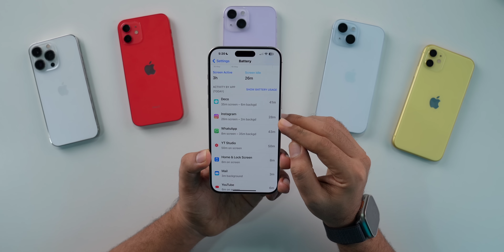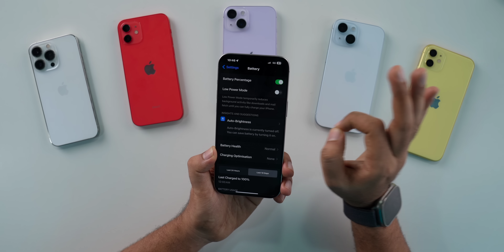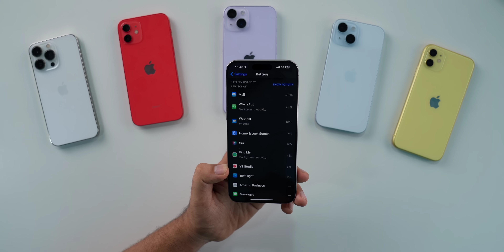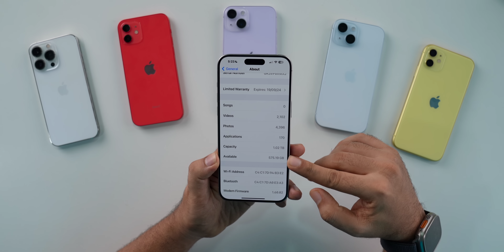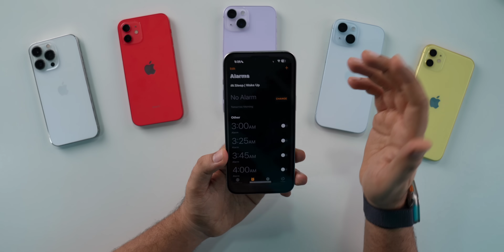iOS 17.5.1 Review 4 Days Later | iOS 17.5.1 Battery life, heating, should you update?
00:00 - intro
00:33 - Battery life & heating
03:56 - Storage
04:49 - network performance
05:03 - app crashing & bugs
06:07 - should you update to iOS 17.5.1
06:42 - outro